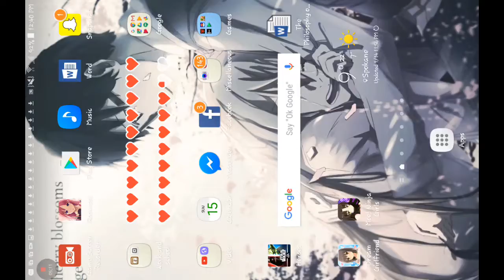I want to be part of a Harem too!: Moe! Ninja girls.